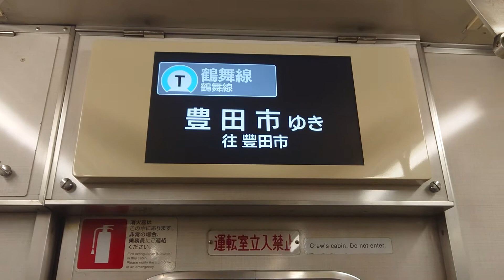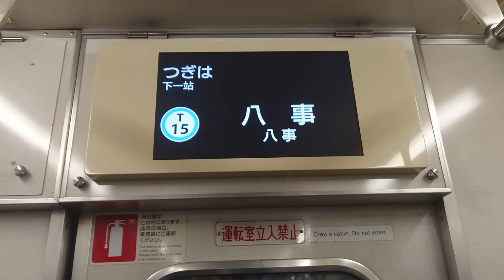名古屋市交通局名古屋市営地下鉄鶴舞線３０５０形パッとビジョンＬＣＤ次はいりなかから八事まで日本車輌製造三菱製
みなさまお知らせがありますお仕事の中はＳＯＮＹＦＯＲＡＸ４５ハンディカムは使いません大変申し訳ありません名古屋市交通局名古屋市営地下鉄鶴舞線３０５０形パッとビジョンＬＣＤ次はいりなかから八事まで日本車輌製造三菱製みなさま鉄道ファンよろしくお願いいたしますみなさまチャンネル登録よろしくお願いいたしますみなさま再生回数よろしくお願いいたします１０００人までよろしくお願いいたします